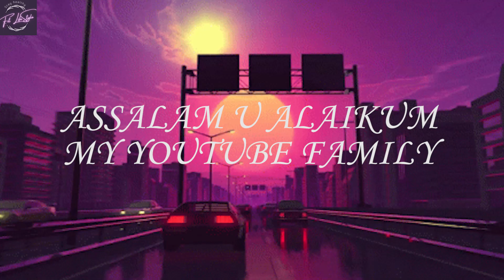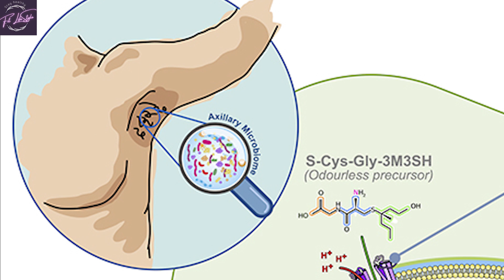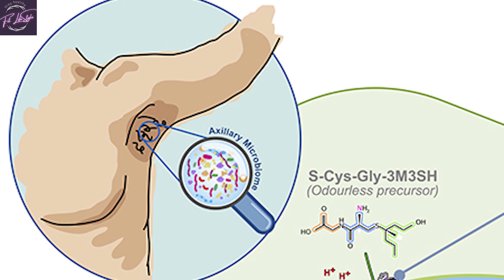Use ALUM/PHATKARI to get rid of sweaty and smelly armpits/underarms.